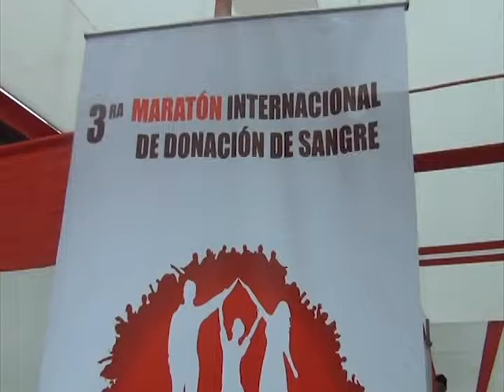POBLACION DE LIMA ESTE PARTICIPO NE CAMPAÑA DE SANGRE